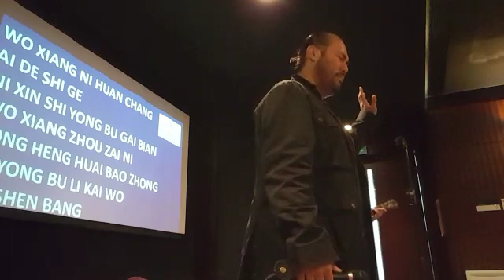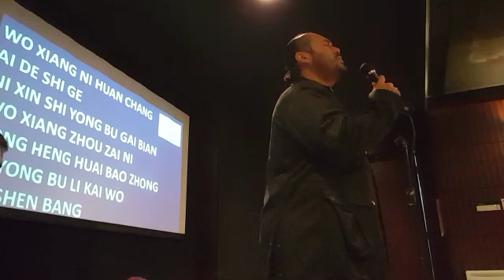JAM WORSHIP - JAM MACAU LATEPOST - COVER THROUGH IT ALL HILLSONG (IN CHINESE)